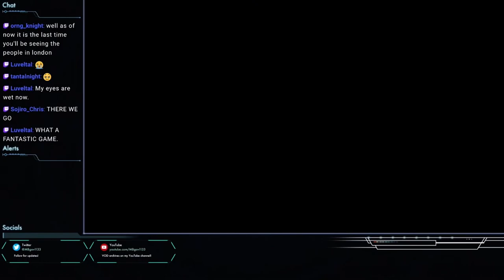i think he liked this game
I couldn't tell